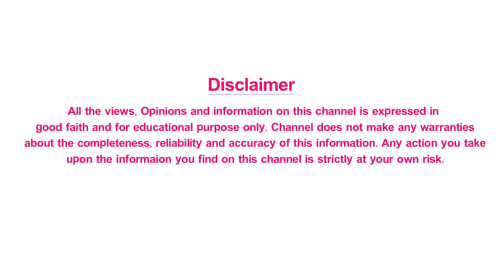ఫుడ్ కష్టాలు.. హౌస్ లో రచ్చ రచ్చ.. | Bigg Boss Episode6 Highlights | Nagarjuna